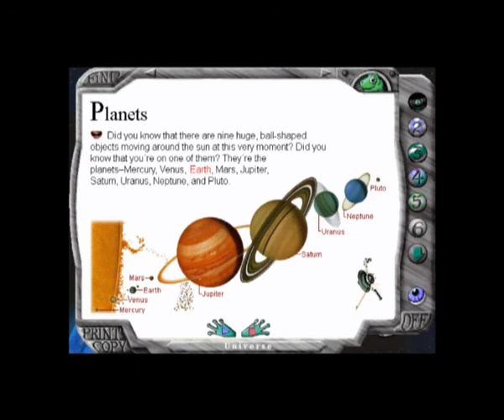Explorapedia: Planet Jive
You want it? You got it! Another cheesy educational song from Explorapedia, now in WIDESCREEN!
© & (P) 'Planet Jive'
Tickle Tune Typoon Publishing Co. 1994
Recorded by Tickle Tune Typhoon
Music produced by D. Deardorff
Song written by D. Westphall